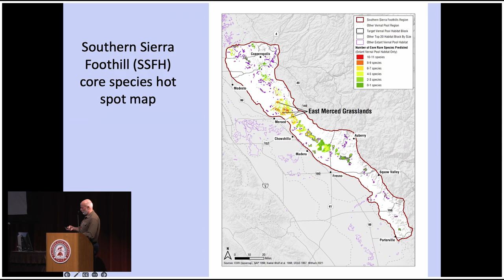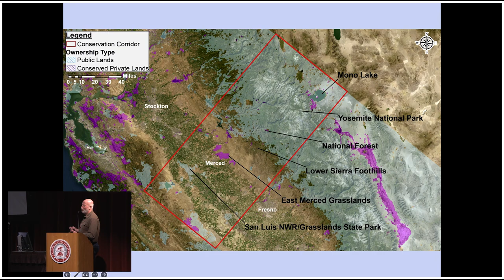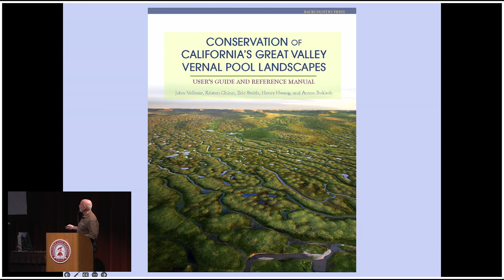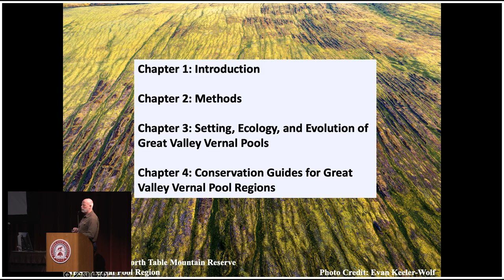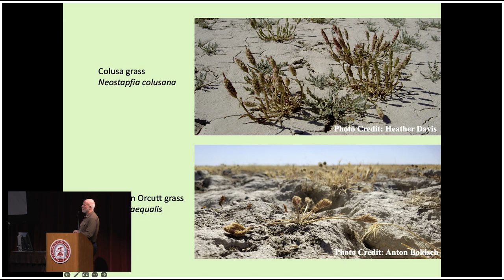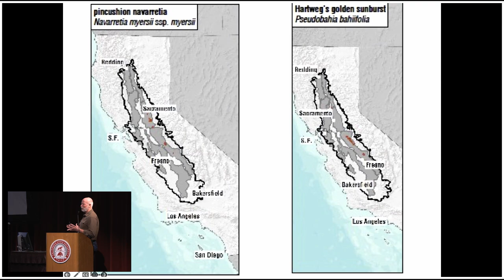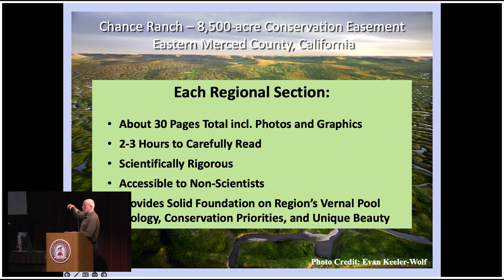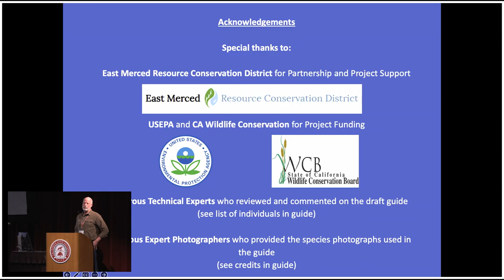The heart of conservation - engaging human passion for conservation success by John Vollmar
Keynote Address*:
The heart of conservation - engaging human passion for conservation success by John Vollmar, Vollmar Natural Lands Consulting, Inc.

* The recording missed the beginning of the talk.